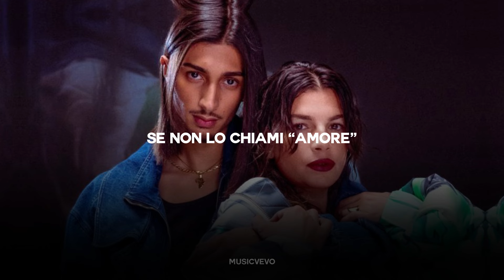Emma,Baby Gang - HANGOVER (Lyric Video)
Testo Baby Gang Emma HANGOVER